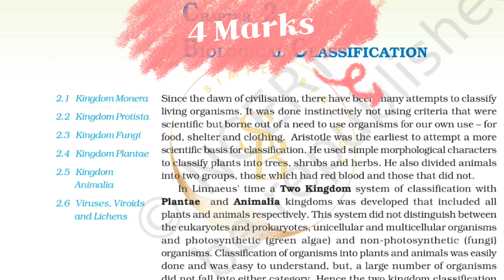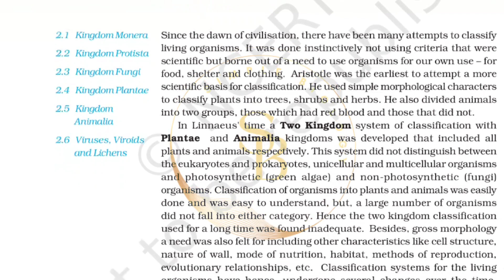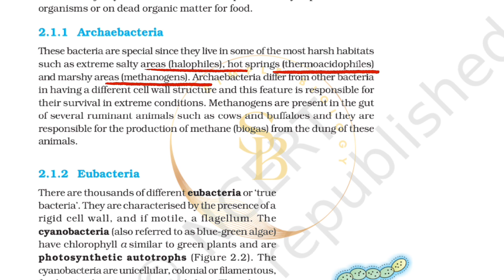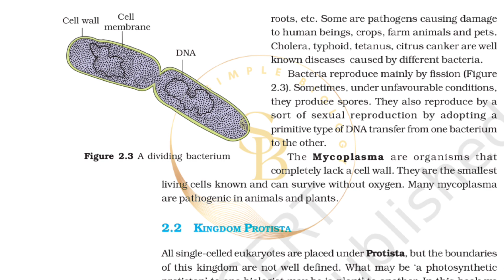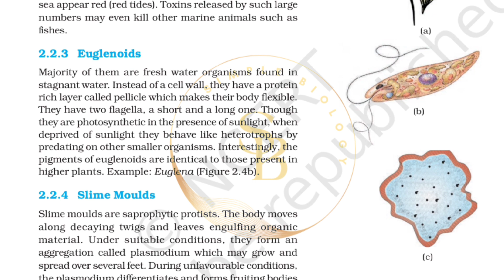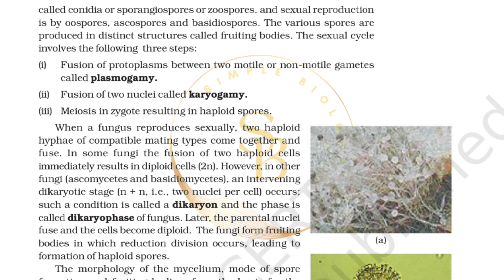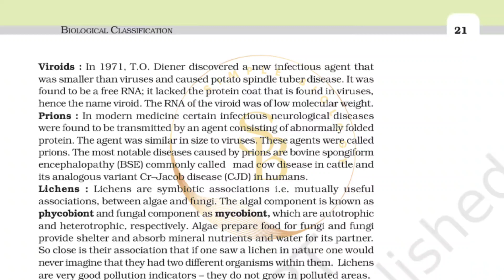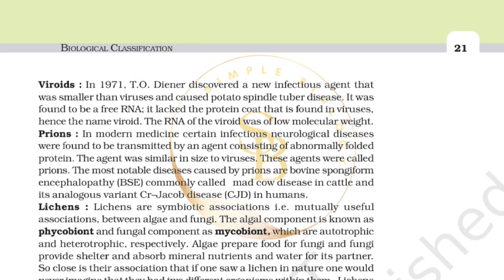Biological classification| important questions| biology 2023-24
NEET Coaching ಈಗ ಕನ್ನಡದಲ್ಲಿ
Share and help the students. Main intention of this channel to help our kannadiga students. ಎಲ್ಲಾ ಕನ್ನಡಿಗ ವಿದ್ಯಾರ್ಥಿಗಳೊಂದಿಗೆ ಹಂಚಿಕೊಳ್ಳಿ ಮತ್ತು ಅವರಿಗೆ ಸಹಾಯ ಮಾಡಿ